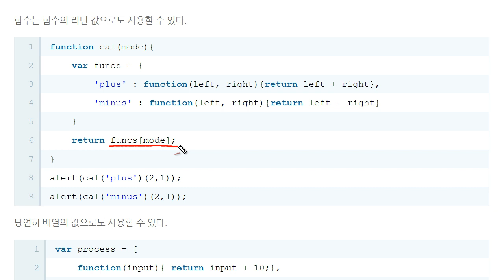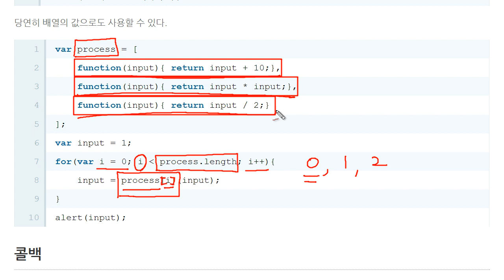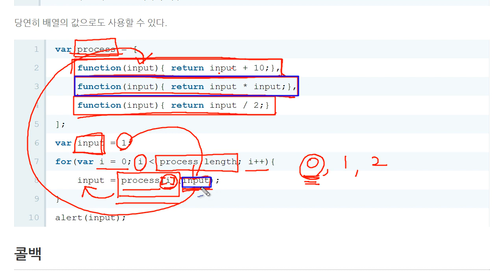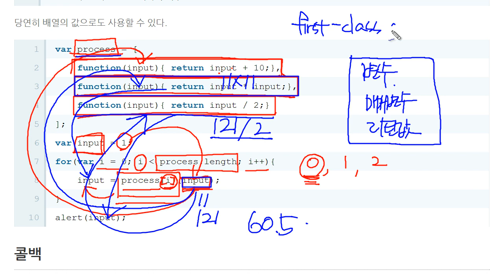JavaScript - 값으로서 함수와 콜백 (2/4) : 함수의 용도 2